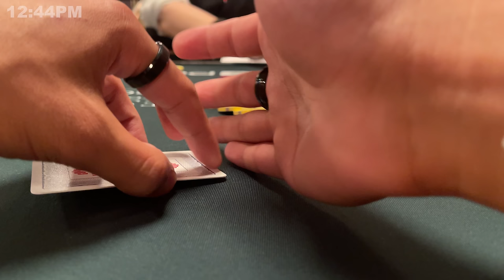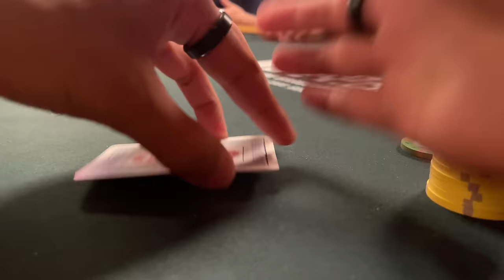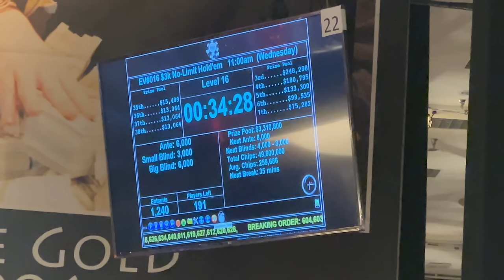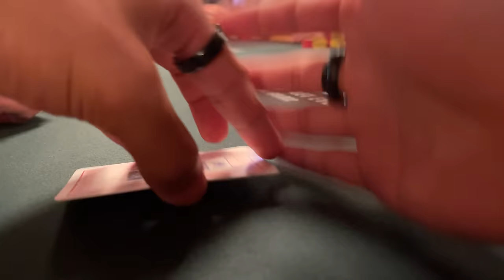Cracking The Top 100 in the WSOP! | Poker Vlog #442